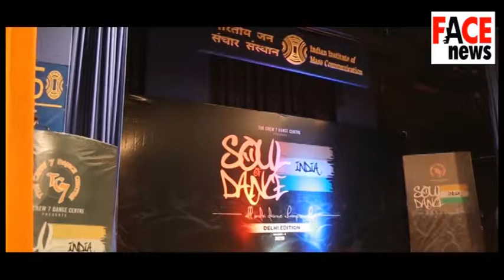Dance Xolo India | Face News Delhi | 2019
Group: Face Group
Channel: FACE NEWS
Reporter : UZMA
Director of Photography: Bilal Ansari